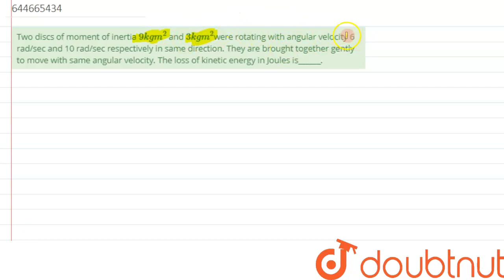Two discs of moment of inertia 9kgm^2 and 3kgm^2were rotating with angular velocity 6 rad/sec an...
Two discs of moment of inertia 9kgm^2 and 3kgm^2were rotating with angular velocity 6 rad/sec and 10 rad/sec respectively in same direction. They are brought together gently to move with same angular velocity. The loss of kinetic energy in Joules is______.
Class: 12
Subject: PHYSICS
Chapter: MOCK TEST 2
Board:IIT JEE

👉 Have Any Query? Ask Us.